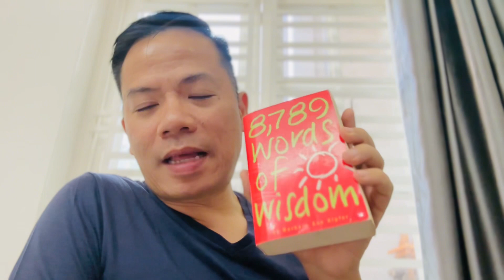Đón lấy thông điệp của ngày mới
Cách chúng ta bắt đầu một ngày mới sẽ quyết định rất nhiều đến chất lượng của ngày hôm đấy. Câu nói chúng tôi bốc ngẫu nhiên trong ngày hôm nay là "Get good directions before heading out", tạm dịch là "Hãy tìm hiểu con đường thật kỹ trước khi bước đi". Hãy cùng tôi phân tích nó nhé.